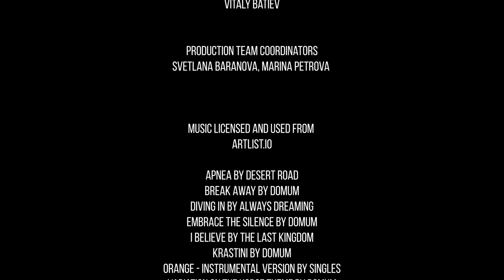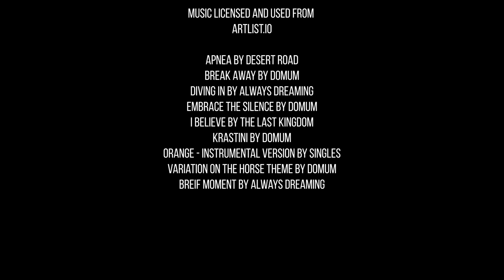4K Lublin, Poland - Cities of the World | Urban Life Documentary Film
Are you interested in exploring cities which are full of history, legend and art? Well, immerse in the medieval atmosphere and enjoy the majestic scenery while watching this video
Download this 4K cityscapes relax video for your private collection

Take a virtual tour to Poland with our team! Of course, every town is special and unique! But if you want to relax with your soul, feel the spirit of history and learn something new visit this awesome gem of Poland, Lublin. Its ancient buildings and streets will tell you’re the history of the city. Take in the fascinating scenery of this authentic city!  It’s full of greenery and birds such as pigeons and even peacocks. Birdsong is everywhere!
Discover the modern and ancient parts of Lublin which perfectly supplemented each other! It’s incredibly beautiful and worth to visit them both. You will see fascinating Cracow Gate, medieval foundations in Po Farze Square, panoramic views of Lublin Castle and the museum located inside it; luminous fountains in Litewski Square at night, peaceful views of the river, small neat houses and more. Lublin Old Town is truly majestic! It seems like you are at the picture gallery. You will encounter pictures of people in the windows of medieval houses. Take in the beauty, listen to soothing music and enjoy watching our 4K UHD video!